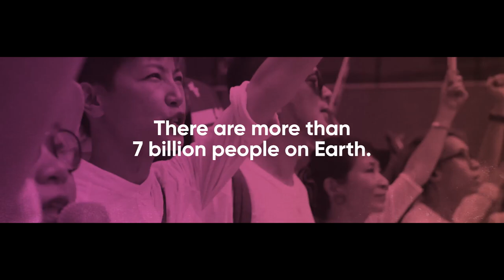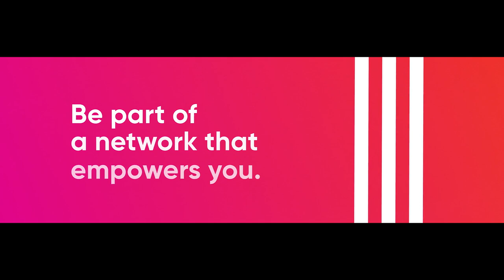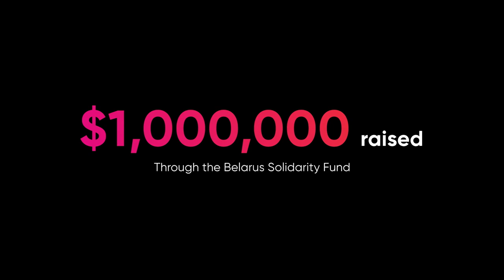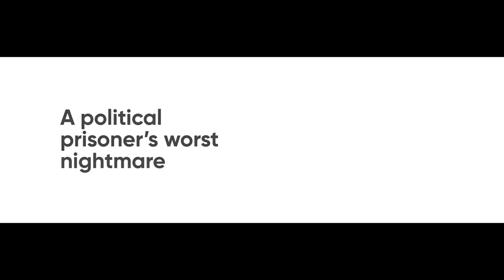Bienvenida al College Freedom Forum 2023 | Javier El-Hage, Roberto Gonzáles y Ricardo Castillo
El College Freedom Forum es una iniciativa de Human Rights Foundation (HRF), organización que promueve la defensa de los derechos humanos alrededor del mundo. En la sexta edición del evento realizado en la Universidad Francisco Marroquín, activistas de diferentes países presentan sus experiencias en la búsqueda de la libertad y la lucha contra las violaciones a los derechos humanos.

Los directores del departamento legal de la fundación, Javier El-Hage y Roberto Gonzáles,  dan la bienvenida a los participantes del evento en la Universidad Francisco Marroquín. Roberto inicia mencionando que las primeras ediciones del CFF se realizaron en distintas universidades de Estados Unidos y en el 2016 inició con su primera edición en América Latina en la Universidad Francisco Marroquín en Guatemala.

“Sabemos del gran compromiso que tiene la UFM con los principios de la libertad individual, de la democracia y de la justicia”. — Roberto Gonzáles

Javier presenta a los siete activistas de Cuba, Bolivia, Venezuela, Siria, Tibet y Gambia quienes han vivido fuertes violaciones a sus derechos humanos y que comparten su experiencia en la lucha por los derechos humanos y la libertad. Para finalizar, invita al público a disfrutar del evento y las diferentes experiencias que se compartirán.

“Quienes estamos aquí somos privilegiados, porque escucharemos historias de personas que son protagonistas en la lucha por la libertad y democracia en países en donde no hay esta libertad y esta democracia”. — Javier El-Hage

Ricardo Castillo A., rector de la Universidad Francisco Marroquín, da la bienvenida a la nueva edición del College Freedom Forum, profundizando sobre los derechos humanos, los cuales son derechos naturales inherentes a todo ser humano. Ricardo comenta que es fundamental el respeto a la vida, la libertad para elegir cómo vivir y la capacidad de contar con medios para vivir adecuadamente. Finaliza enfatizando sobre la misión  de la UFM, en el que cada individuo cooperando de forma libre y responsable es capaz de construir su propia vida.

“Vida, libertad y propiedad; he aquí el triángulo fundamental e imprescriptible de la razón de ser de los derechos humanos”. — Ricardo Castillo A.

Te invitamos a ver las conferencias y entrevistas del College Freedom Forum 2020.

Organizado por la Universidad Francisco Marroquín y Human Rights Foundation